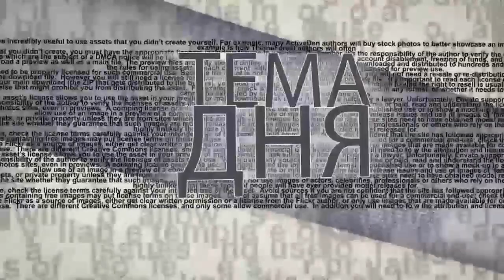Хамство по-еврейски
Два скандала потрясли политическую систему Израиля. И оба связаны с неудачными высказываниями высокопоставленных политиков. Причем в одном случае героем скандала стал премьер-министр, который грубо отреагировал в ходе парламентского спора на замечание депутата-женщины, что еще больше подлило масла в огонь. Должны ли политики отвечать за сказанное? Почему оскорбления и хамство становятся едва ли не нормой в парламенте? Своим мнением в эфире ITON.TV делится  политолог, экс-депутат Кнессета Александр Цинкер.